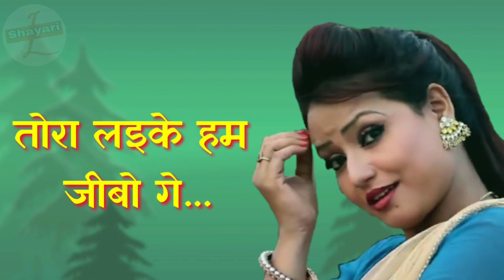sad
sad mahi